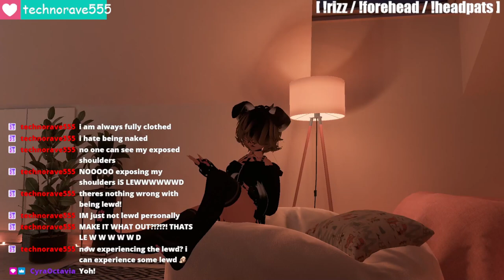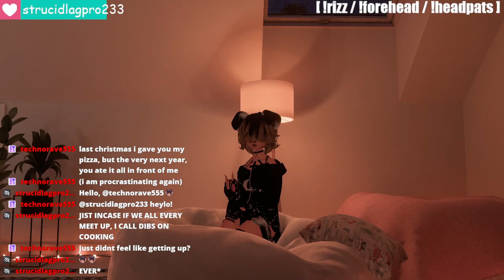We Talk,We Chill,We Lazy~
Comfy and Feral,rawr~